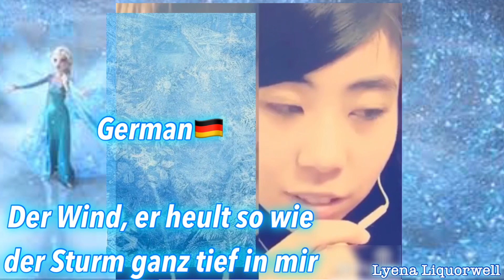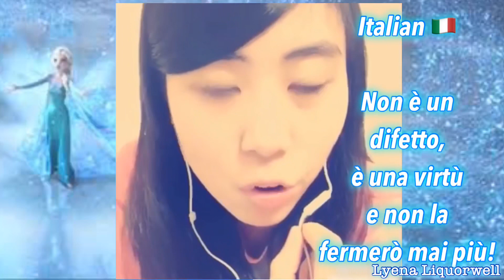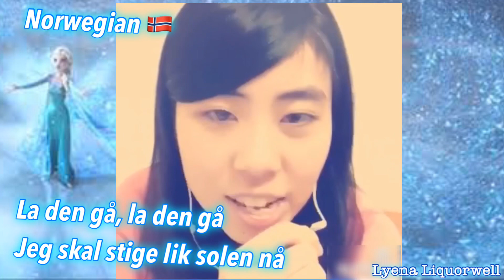【神回】Let it go 25か国語 -4+戦後の総理大臣❆メイキング付！Multi languages ❆♪★Ф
Let it go を25ヶ国語ぐらいで歌えるようになって4年になります。
4年も経つのに、生で歌う（プライベートで）ことはあっても、こんなに素晴らしいものを、なぜだか今まで公にしてありませんでした。

26,7か国語は歌えますが、今回は総理大臣リミックスになっていて、総理大臣たちがいる分25ヶ国語と見せかけて、厳密には
This video =  25−4+総理大臣

一緒に編集してより良いものを創り上げよう！

やっとまともなお披露目！久しぶりのノンクソ動画！！
　立て続けにひっさびさの個人的にもお気に入りの動画！作った自分も大好きで何回も見ちゃう！
歌えるのは何年も前からで、この撮影があったのも1年くらい前で、まだ髪が長いですね。髪切ったばっかりの時期はこの辺り

　最近の、変な動画ばかりがなぜか好評で もどかしい現象を打破できるか？
　この動画は久しぶりに、コアなファン向けじゃない動画だから誰でも快く観ていいウェルカムな動画！初心者さんも前から知ってる人もあったことある人もそうでない人もみーんな大歓迎！
　もう新規の方にrecommend playlistじゃなくて最新の動画から見られちゃっても怖くない！

　いつも高クオリティにこだわって、時間がかかったり、出し渋っちゃうところがあるけど、今回はそれに加えて、全く時間がなかった！
　でも、それはちゃんとやるべきことがあってそれをちゃんとわかってて、優先できてるってことだから自分ではそこは成長してるなって、いいことだなっておもいます。

　生活が変わったということも含めて、最近色々なことが目まぐるしくなって、報告したいこといーっぱいあるのに、報告動画作ろうかなーなんて企てを脳裏に過ぎらす隙もなく、また別の件でめまぐるしいことが起こる、みたいな感じで、まあリアルライフが忙しくなってるわけですね。
　学校に通えていた頃は、学校の行き帰りに、文化祭などでやれそうなパフォーマンス等のアイデアが毎日100個ぐらいドバドバ浮かんできて、こんなことしたらすごいのになあ、とか妄想しながら帰っていました。
　せっかくみんなができない楽しいことを考えられるのに、結局は、私の欠点である人脈がないことのために、何も出来ずじまいで、埋もれた人となってしまったのですが。

　　でも！←NEW
これからは、やりたい！と思ったことを実現できるように、今まで以上に頑張ってみようかなって気持ちです(4/27 20時現在)

Lyena Liquorwell レナ　リカーウェル　のチャンネルにようこそ！
私は、ピアノ、歌、音響設計を駆使した音楽系動画に始まり、アナと雪の女王　Frozen関連、フィギュアスケート動画なども加わり、受験動画とMIXさせた、アナ雪の歌で覚える日本史B　シリーズも好評で、どんどんパワーアップしています！

今超オススメの動画はコレだ！

受験【合格発表】現地☆実況@九州大学｜字幕･解説･音響･感動･鳥肌あり ノーカット

　　　🏷ジャンル　系統

チャンネル内　カテゴリーの参考用

　　About

‹済›
・協力者募集について

・サークルの宣伝について　→今後達成の目処が立つ
・100本達成に向けてのスペシャル企画についてのお知らせ　→4/30 プレミア公開　動画中に盛り込めた